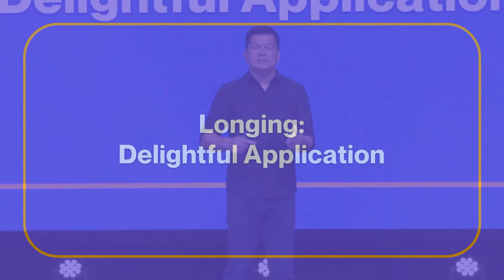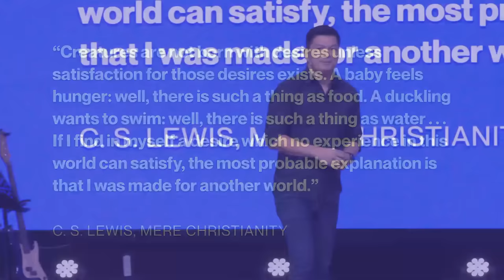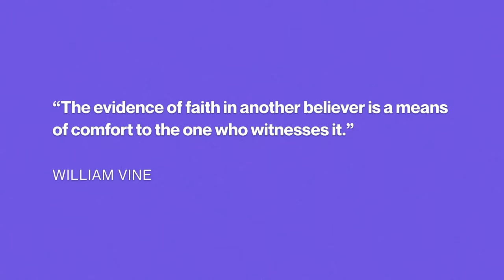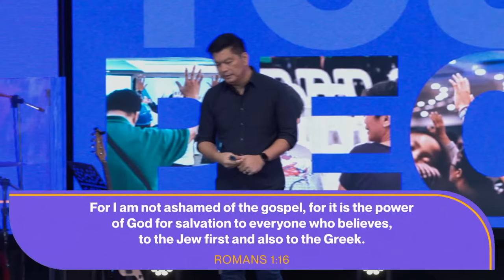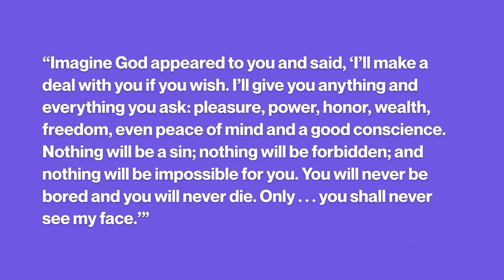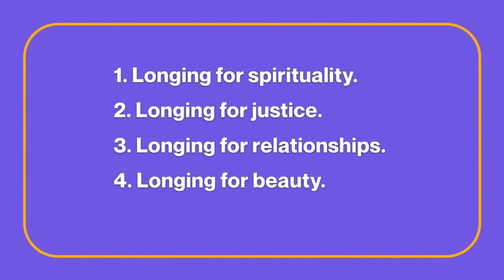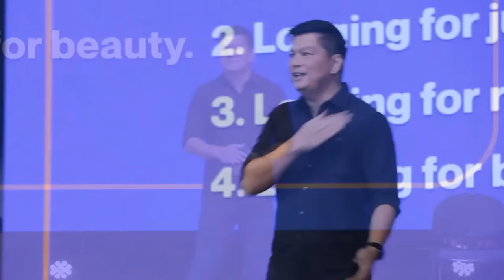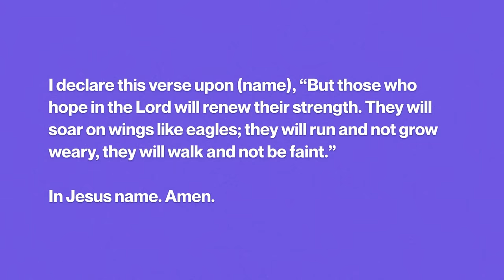The Longing in Our Hearts. | We Your People Week 3 | Paolo Punzalan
Join us worship God together!